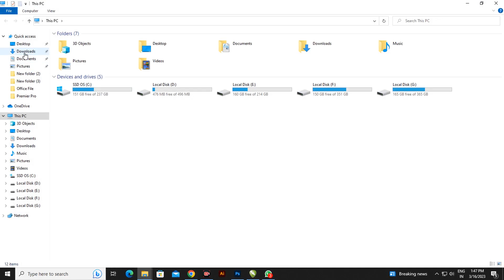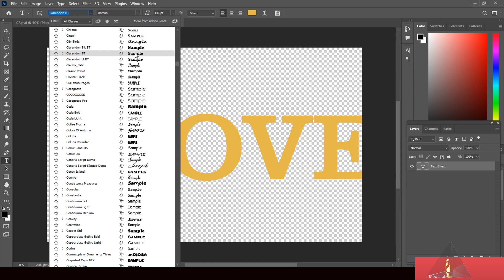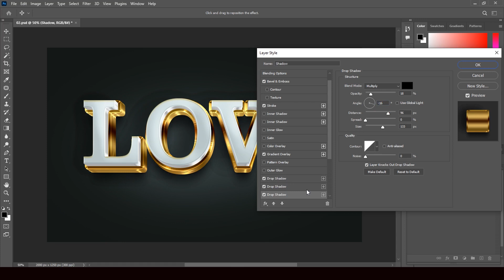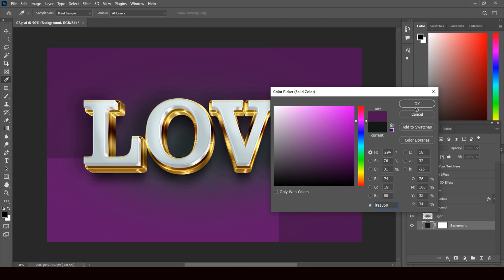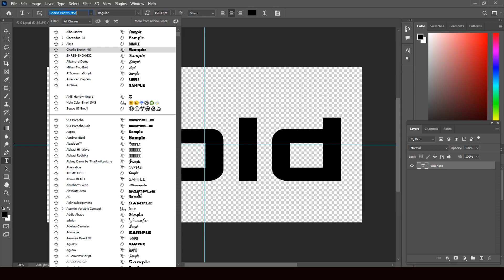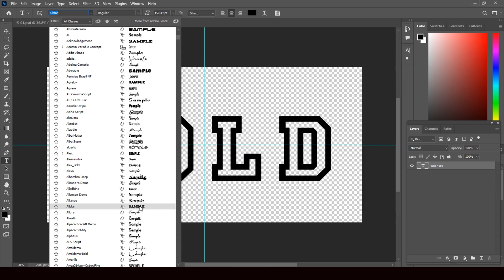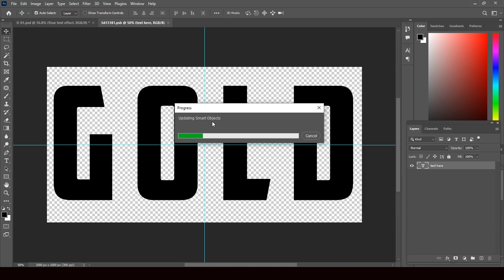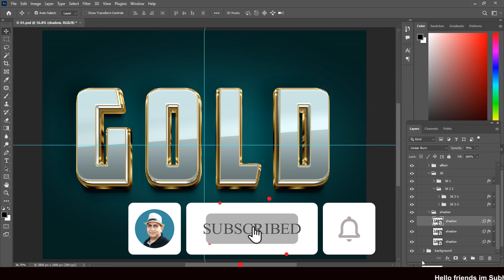How to make 3d text in photoshop Tutorial 2023 | PSD File Free Download | Page - 161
How to 3D GOLD TEXT EFFECT Photoshop Tutorial 2023 |  PSD  File Free Download  | Page - 161